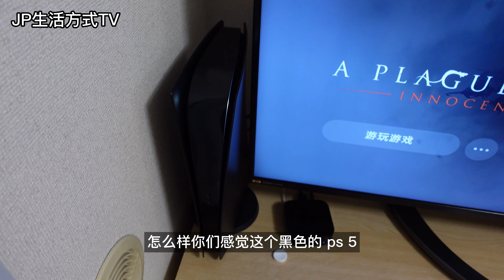PS5更换黑色外壳，黑色机身太酷了